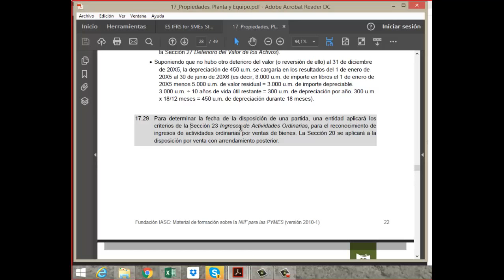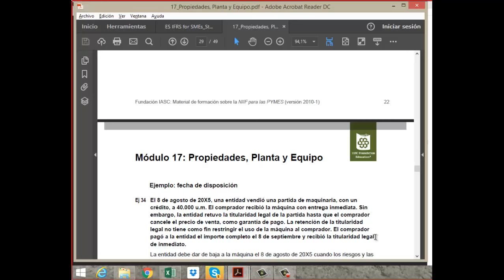Cuándo reconocer la venta de propiedades, planta y equipo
En este video analizamos el párrafo 17.29 de la NIIF para Pymes. Este es un extracto de uno de mis conversatorios sobre NIIF.